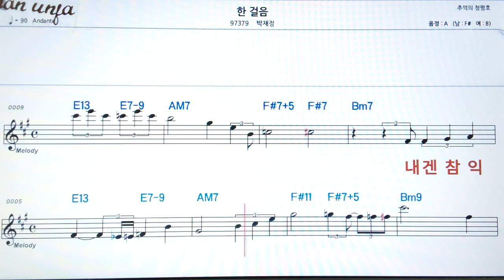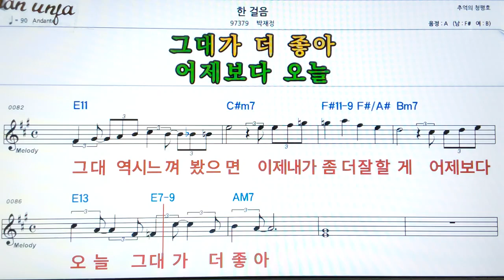한 걸음/박재정👍악보, 기타 코드,가사,Karaoke*가라오케 반주